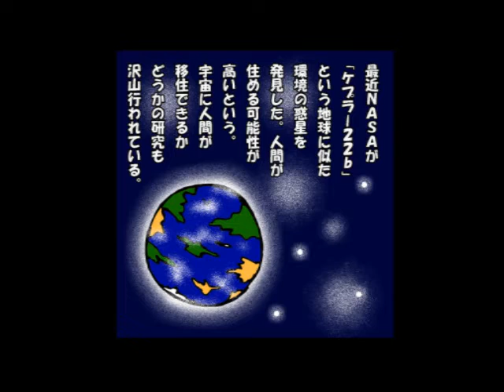人間の愚かさ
Wasabi`s Artが描いた「人間の愚かさ」。生き残るため仕方がないのか？人間は与えられた資源がないと生きていけない。その「資源」のため時のはじめから争いまた今日では自滅の危機に迫っている。人間は生物の中で一番頭がいいのか？それとも一番愚かなのか？